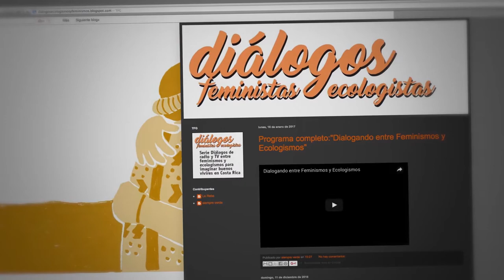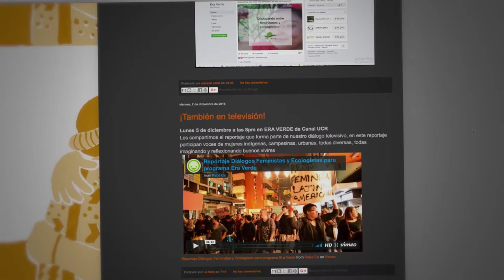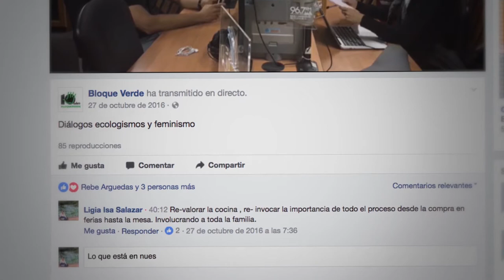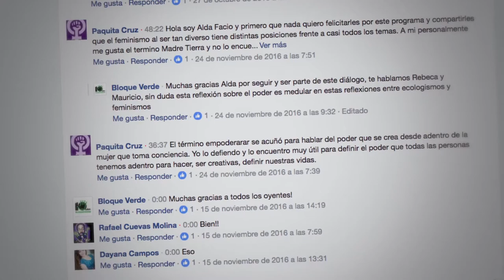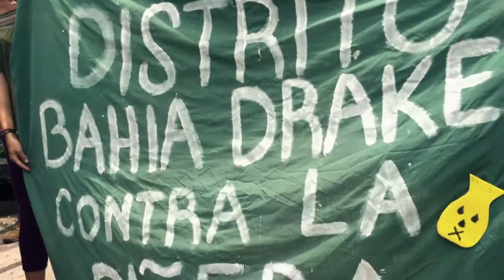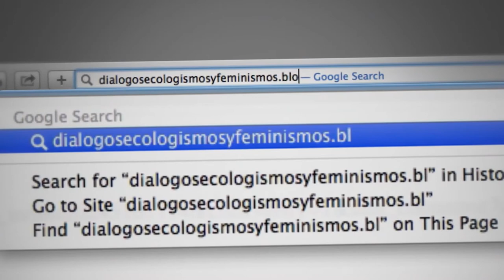Cuando dialogan feminismos y ecologismos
Dialogando ecologistas y feministas para imaginar y reconocer “buenos vivires” que tejan aspiraciones feministas y ecologistas en Costa Rica. Un  programa que surgió en el marco de la Maestría de Estudios Latinoamericanos del IDELA de la Universidad Nacional en coproducción con el Canal UCR . De esta iniciativa dialogan los estudiantes de la UNA, Rebeca Arguedas y Mauricio Álvarez con Seidy Salas, activista feminista.